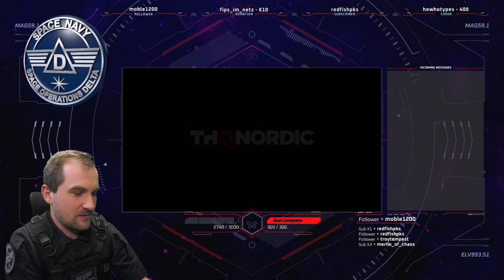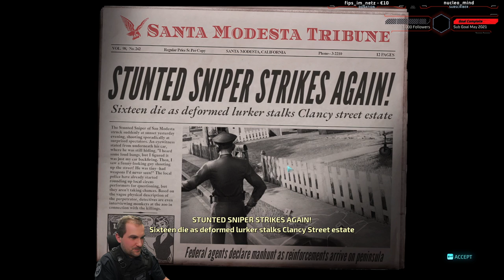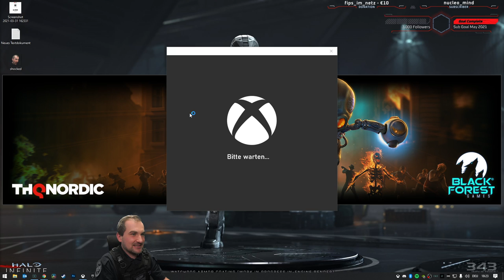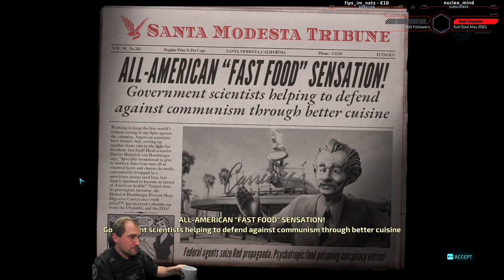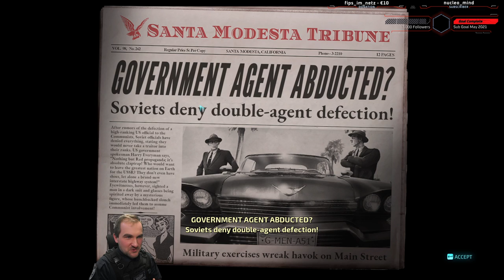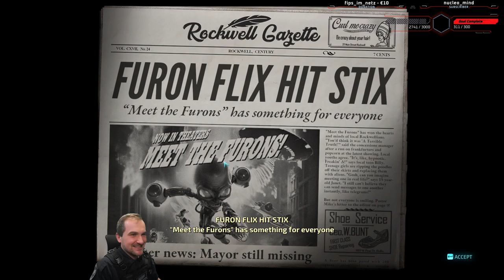Destroy All Humans! - Playthrough / Let's Play - Stream 02 VOD - Captain Collins